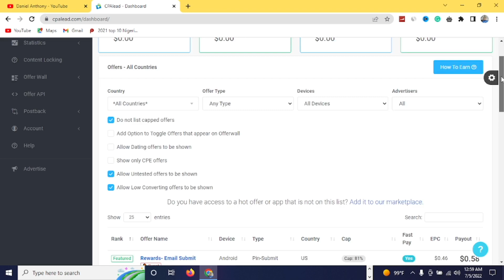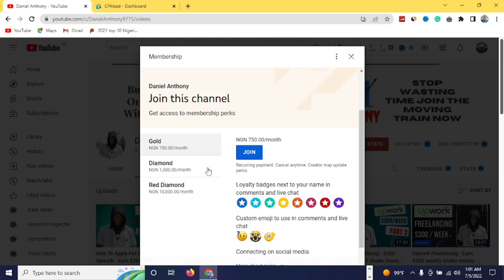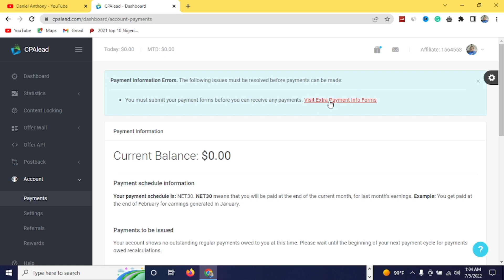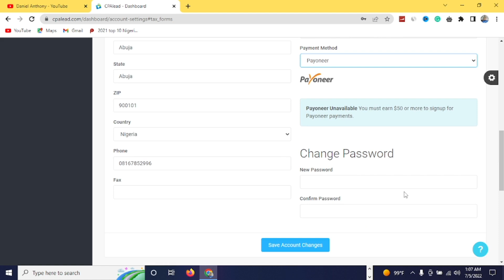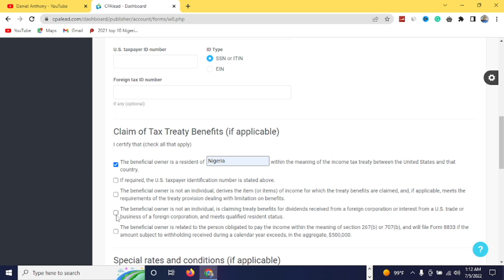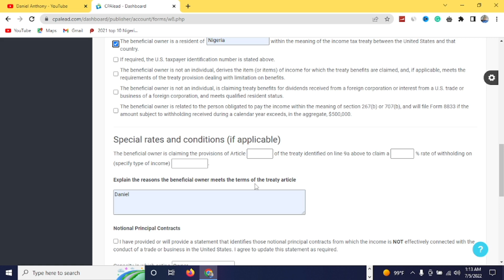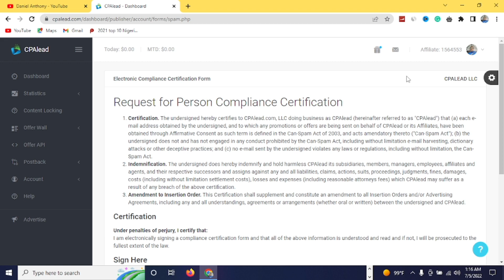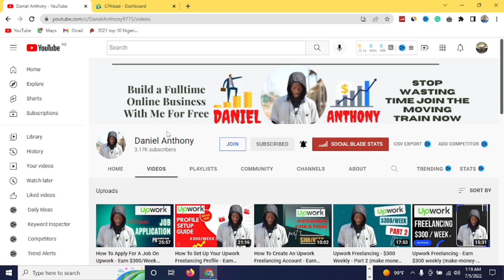CPAlead Payment Account Settings - No Settings No Payment - (make money online tutorial)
In this make-money-online tutorial video, I revealed how to completely set up your CPAlead payment account and details.